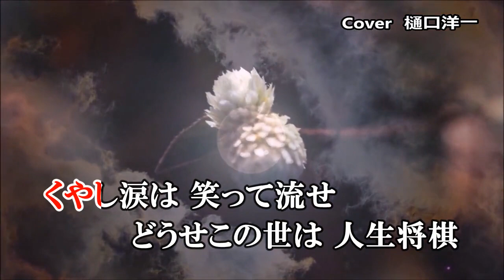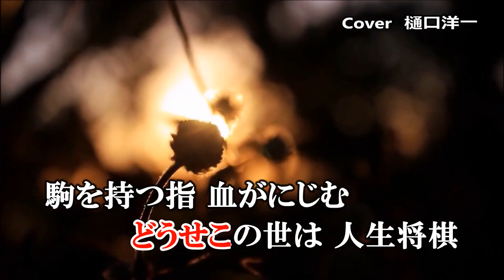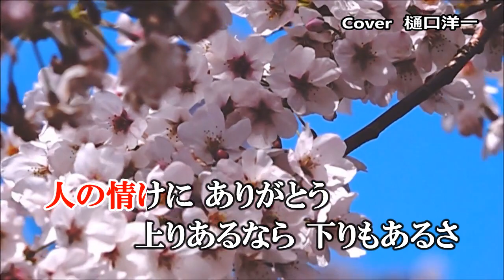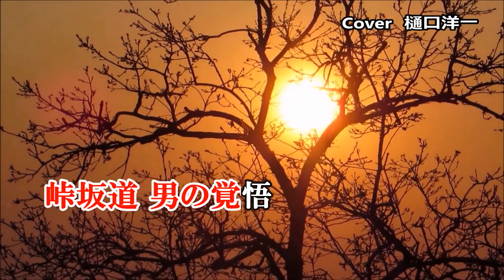男の覚悟 元唄 千葉げん太 リクエスト曲、唄ってみました。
歌手生活45周年記念曲　「男の覚悟」
作詩：千葉幸雄／作曲：宮迫はじめ/編曲：伊戸のりお
発売日：: 2020/12/02